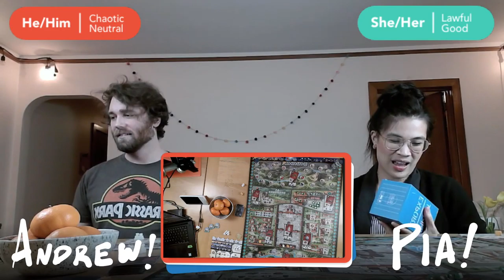Gugong live playthrough (Gong Xi Fa Cai, super deluxe, worker placement)